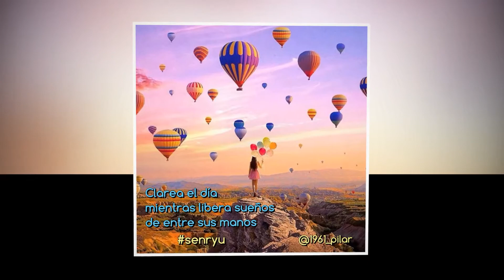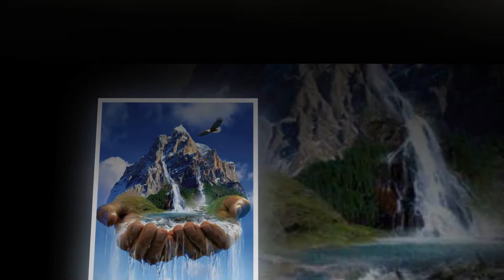4AMYAMYAANNADIANAANASTASIYIANMARYNAAMYAEVA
THIS DOCUMENT AND AUDIO is authorized via 22 U.S. Code § 2295a & 50 U.S. Code § 1702 & 10 U.S. Code § 2304 26 CFR 1.507-2 - Special rules; transfer to, or operation as, public charity.